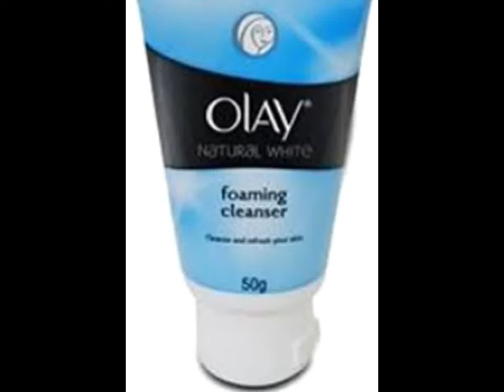Olay Natural White Healthy Fairness Foaming Cleanser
Cleanse and refresh your skin as a first step towards a healthy-looking natural fairness that glows. Removes sebum, dust, pollution and make-up residue to help keep your skin looking naturally fair and healthy. Fairness from within by nourishing skin inside out.

Apply foam and lather onto your face, then rinse.